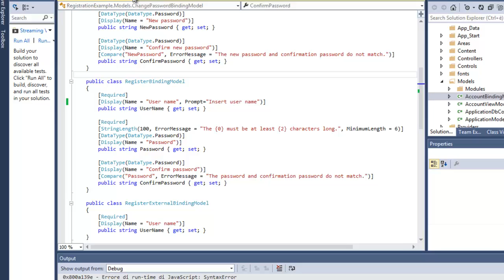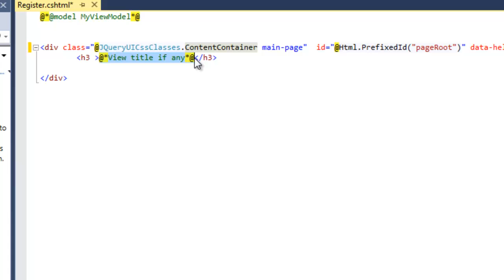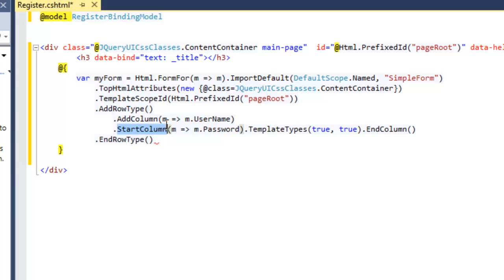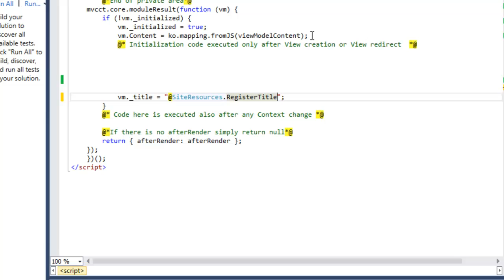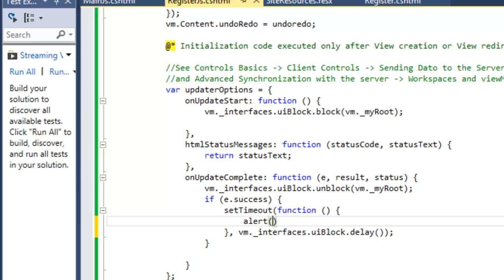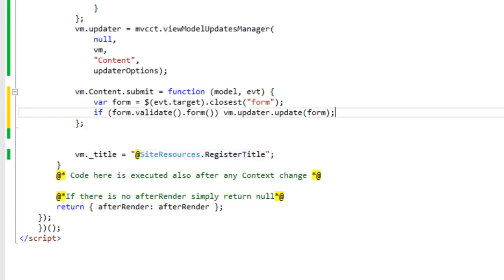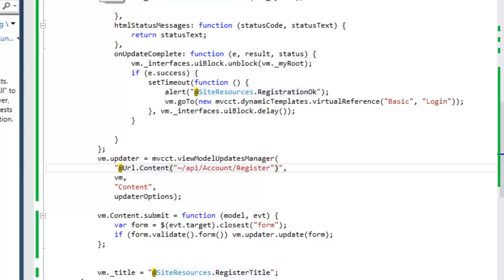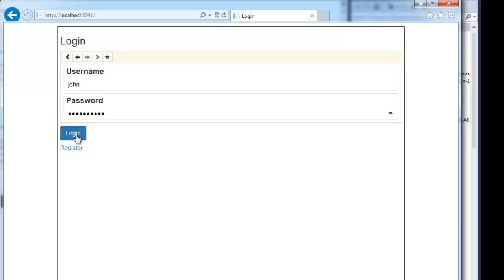Single Page Application User Registration in 20 minutes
Building a Registration form  with the Visual Studio Templates of the Data Moving Single Page Application Framework.